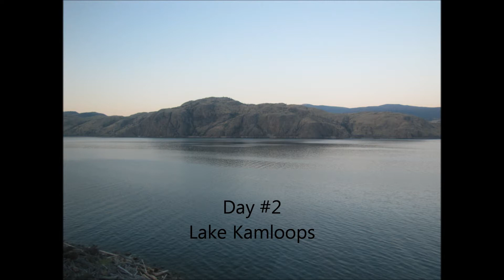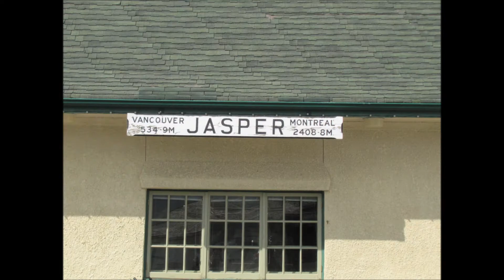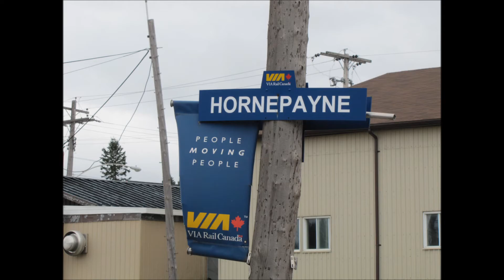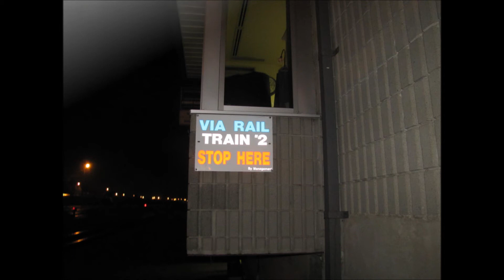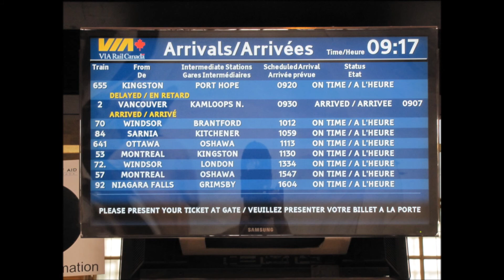2010 Coss Canada VIA trip Pictures and Video Clips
So I was remembering my VIA trip and I remembered I only put up 1 video of pictures and video. so rather than continue 2 years later I decided to make a whole new video with the whole trip. Enjoy

Train: P002 51 (Vancouver BC to Toronto ON)
Power: F40PH-2 6419 F40PH-2 6412
Length:
Baggage Car 8616
Coach 8107
Coach 8122
Coach 8117
Skyline 8503
Kent Diner
Skyline 8505
Carleton Manor
Blair Manor
Elgin Manor
Cameron Manor
Chateau Laval (My Car)
Chateau Roberval
Skyline 8515
Louise Diner (Where I ate)
Allan Manor
Lorne Manor
Dunsmuir Manor
Revelstoke Park

Note: We had the Yoho park deadheading from Vancouver to Winnipeg
Shot on July 20,21,22,23,24 2010 @ Various Times